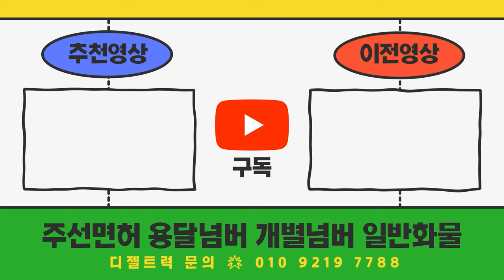1톤트럭 영업용넘버가격 포함된차량보고 연락드렸습니다~